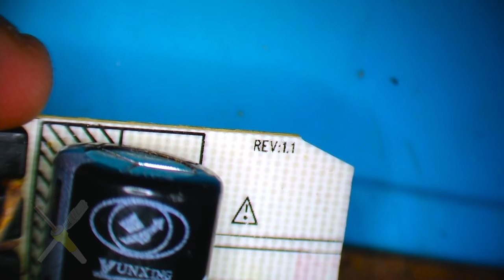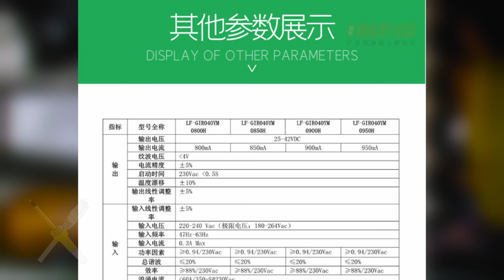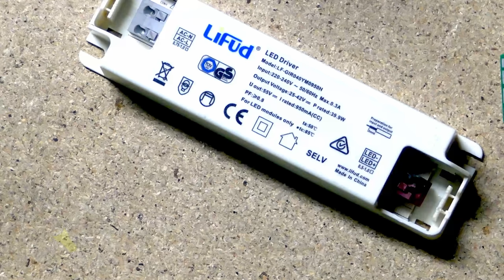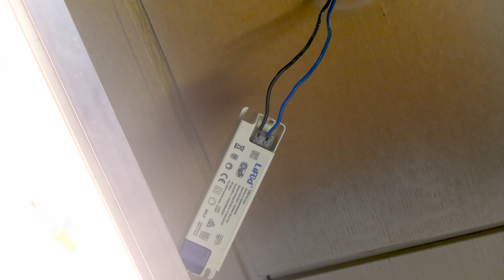BitBastelei #446 - LED-Treiber Reparatur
Eine gut angesteuerte LED hält quasi ewig - es sei denn sie bekommt mechanisch etwas ab. In diesen fall wurde der Treiber bei Bauarbeiten beschädigt: Die Anschlussklemme wurde vom Board gerissen. Sollte schnell zu beheben sein, also schauen wir uns das doch gleich mal an.

Inhalt:

00:00 Fehleranalyse
01:06 Innenleben
09:34 Reparatur
13:23 Funktionstest

Transparenz:

Die gezeigten Geräte wurden selbst gekauft.